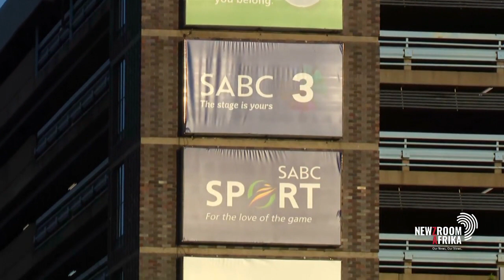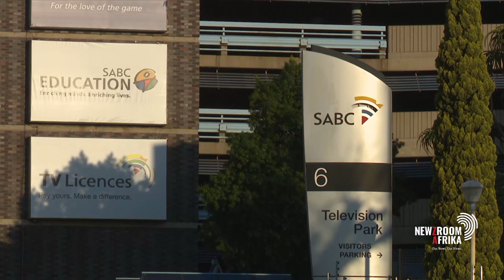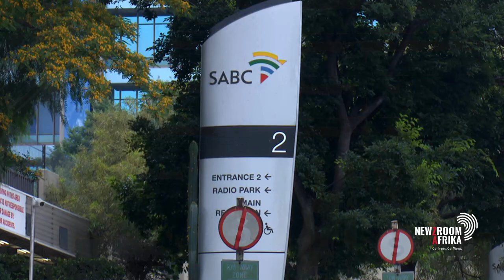Delays in vetting of SABC board candidates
Parliament's sub-communications committee says it has not been able to
deliberate on the 34 names to recommend the 12 most suitable
candidates to serve on the SABC board.

The delay has been blamed on the slow progress in background vetting of the new members by the State Security Agency. The names of prospective candidates were first submitted as early as September 8, before the last board's term expired on October 15.

Frustrated civil society groups have lamented the lack of board oversight at SABC with irregular expenditure running into billions. DA 's Dianne Kohler Barnard explains.